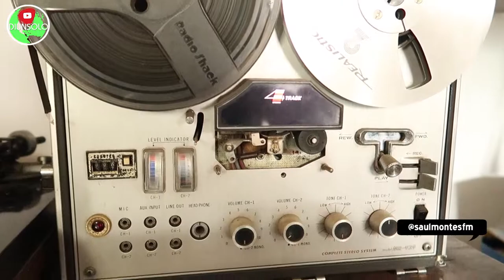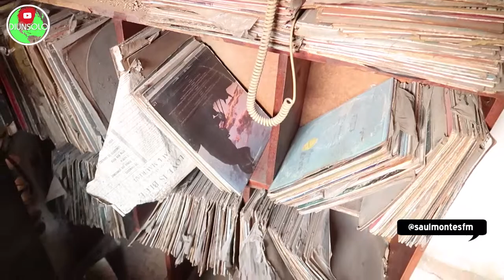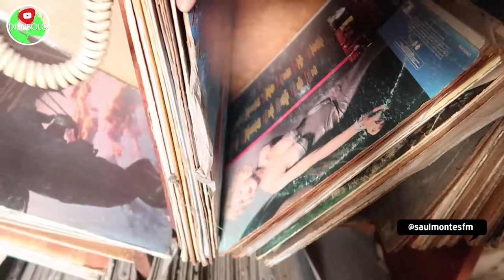🌎😱 Una Radio Abandonada en el Tiempo [🔴Historias de Fantasmas y Mas]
Nos Fuimos hasta la ciudad de Santa Ana , en el Salvador para conocer una cabina de Radio Abandonada  desde la epoca de la guerra , pudimos entrevistar a su locutor y conocer mas historias de Radio Doble H 99.7 Fm , Nos quedamos con la boca abierta de ver tanto material que nunca habia usado en la estacion Radial